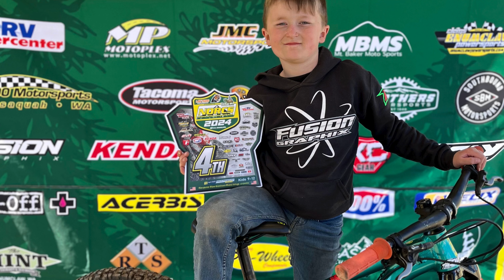NORCS rd.2 Eddieville kids 9 to 12 years old class.